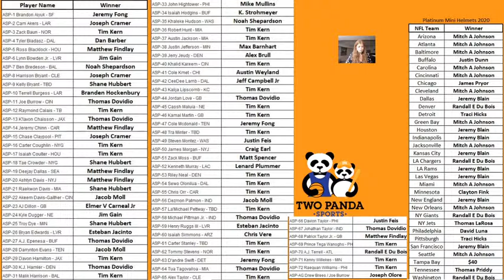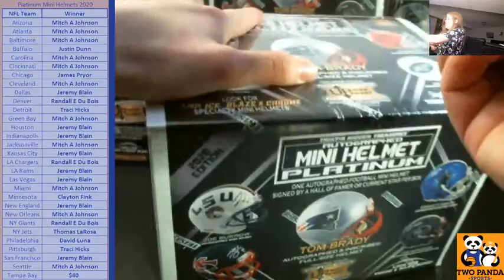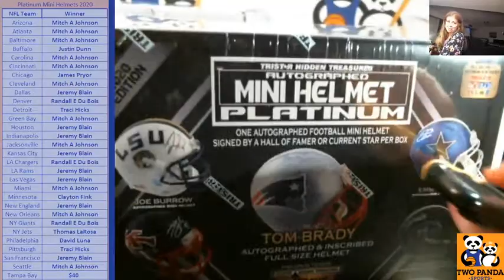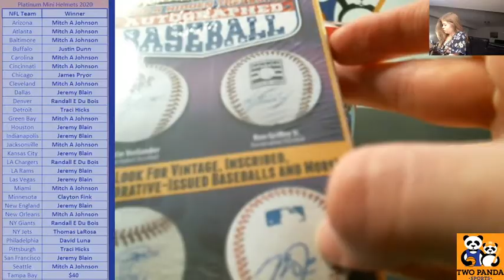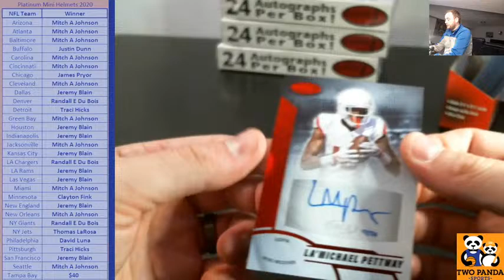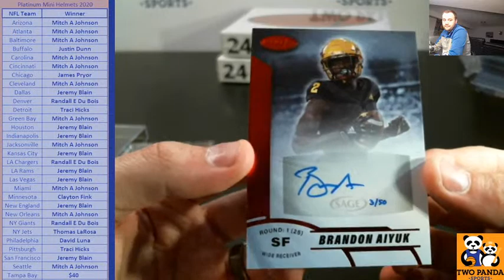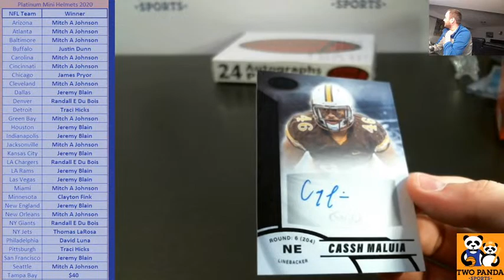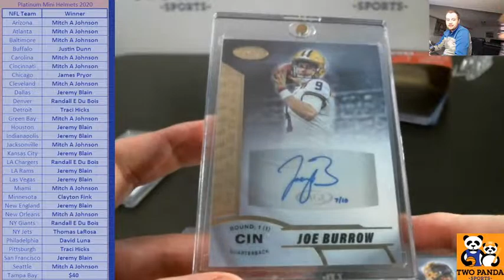8-8-20 Platinum Mini Helmets & Aspire FB Cards